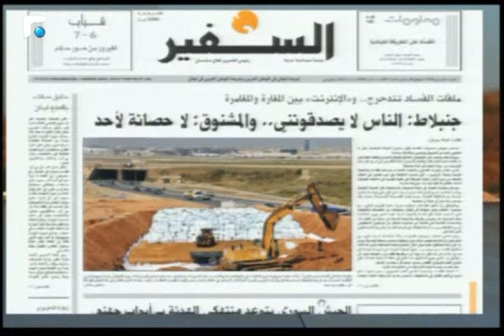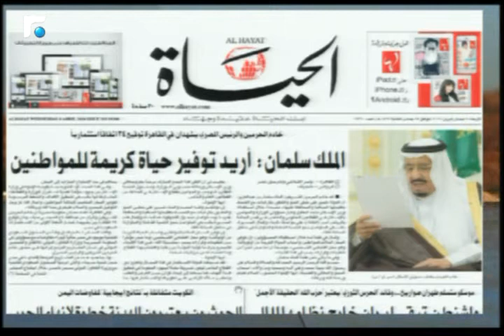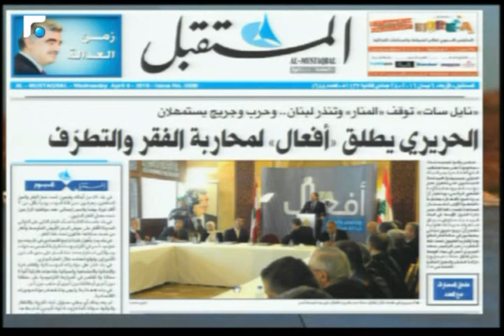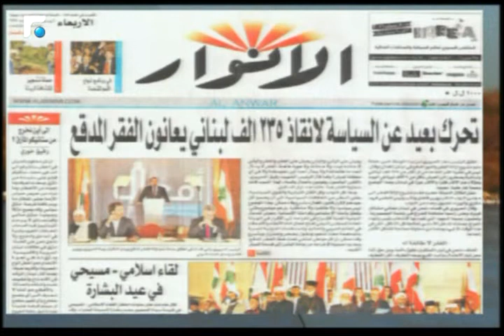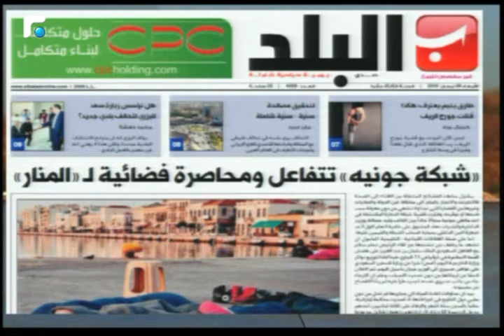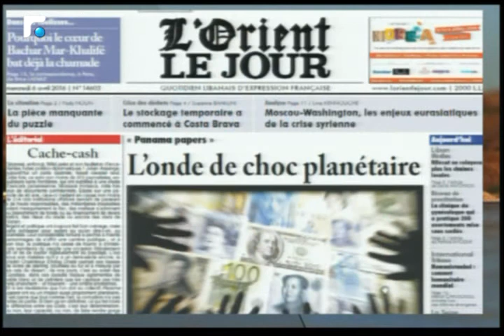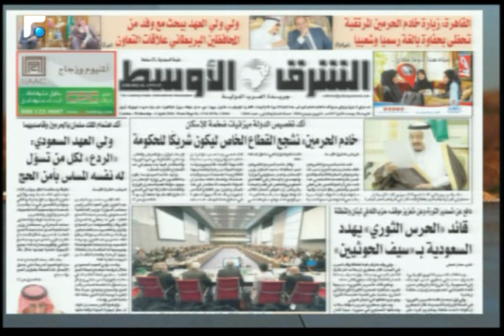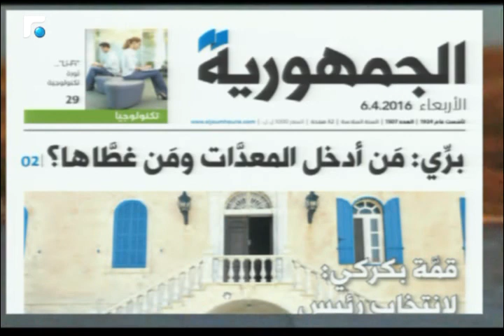اخبار الصباح - جولة حول الصحف وحال الطقس 1/5